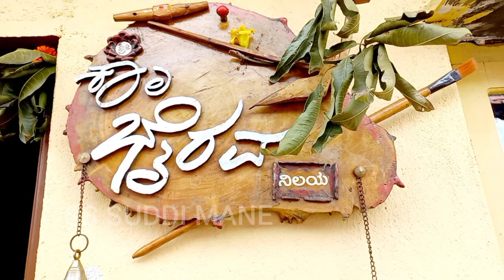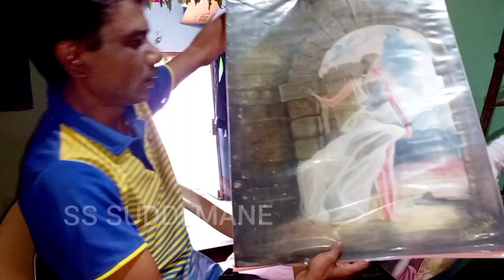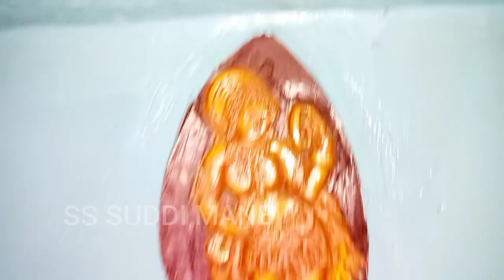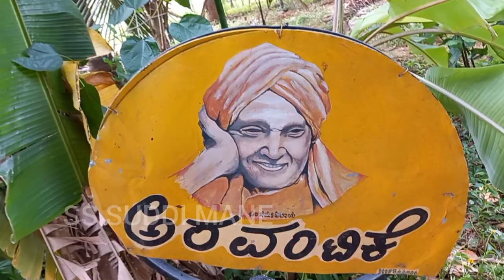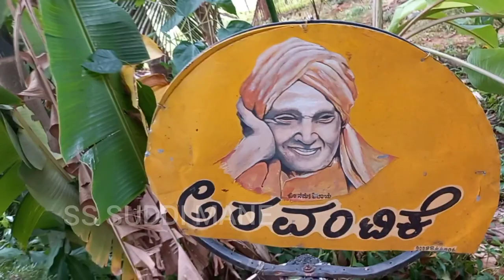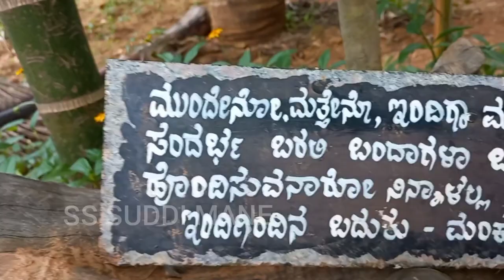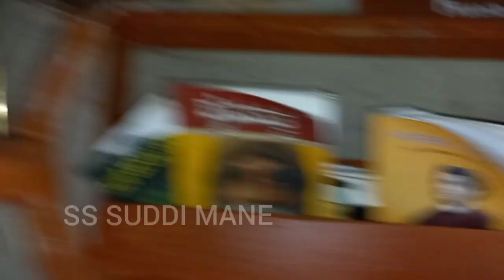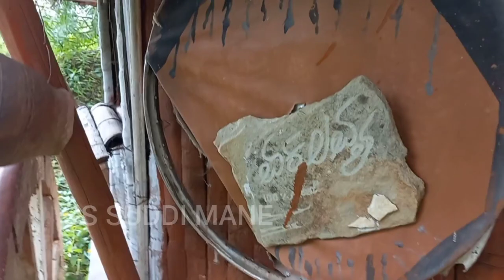Amazing Artist | Kalavida | ಕಲಾವಿದ | Village Artist | Respect Art and Artist | Chikkanayakanahalli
ತುಮಕೂರು ಜಿಲ್ಲೆ ಚಿಕ್ಕನಾಯಕನಹಳ್ಳಿ ತಾಲ್ಲೂಕಿನ ಗೋಪಾಲನಹಳ್ಳಿ ಗ್ರಾಮದ ಈ ಯುವ ಪ್ರತಿಭೆಯನ್ನು ನಾವೆಲ್ಲರೂ ಬೆಂಬಲಿಸಬೇಕು ಪ್ರೋತ್ಸಾಹಿಸಬೇಕು ಇಂತಹ ಅಪರೂಪದ ಕಲೆ ಸಹಜವಾಗಿ ಅತಿ ವಿರಳ ಹಾಗಾಗಿ ಇಂತಹ ಪ್ರತಿಭೆಗಳ ಅನಾವರಣವಾಗಬೇಕು ಹಾಗಾಗಿ ನಾವೆಲ್ಲರೂ ಇವರಿಗೆ ಹೆಚ್ಚಿನ ಪ್ರೋತ್ಸಾಹ ವಿಶ್ವಾಸ ತುಂಬೋಣ

ಈ ವಿಡಿಯೋ ನಿಮಗೆ ಇಷ್ಟವಾದರೆ ಲೈಕ್ ಮಾಡಿ ಶೇರ್ ಮಾಡಿ ಅದಕ್ಕೂ ಮೊದಲು ನಮ್ಮ ಚಾನೆಲ್ ಗೆ ಸೆಬ್ಸ್ಕೈಬ್ ಆಗಿ

ಇವರ ಅಪ್ಪನ ಹೆಸರು ಭೈರಪ್ಪ
ಅಮ್ಮ ನ ಹೆಸರು ದಾಕ್ಷಾಯಿಣಮ್ಮ ...

ರಘು ಸರ್ ಉಪನ್ಯಾಸಕರು ಮತ್ತು ರವಿಯಣ್ಣ ರವರ ಕುಟುಂಬ
ಇವರ ಸಹಾಯ ಮತ್ತು ಮಾರ್ಗದರ್ಶನ ನಾನು ಮರೆಯೋ ಹಾಗಿಲ್ಲ.
ಇದು ಅವರ ಮನದಾಳದ ಮತ್ತೊಂದು ಮಾತಾಗಿತ್ತು..

ಈ ಕಲಾವಿದ ಶ್ರೀ ಆತ್ಮಾನಂದರು ಇವರನ್ನು ಸಂಪರ್ಕಿಸಬೇಕಾದ ನಂಬರ್